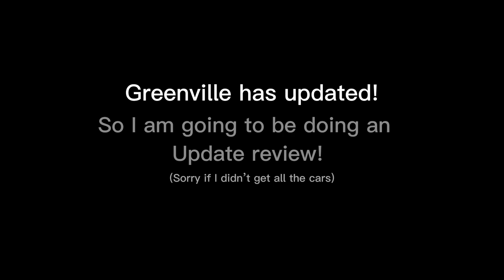NEW GREENVILLE UPDATE!! (12 cars & more)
NEW STUFF:

+ Added an entirely new Options menu! The new menu now has categories and descriptions of what options do when you hover over them!
- New options such as Joystick steering deadzones and AEB (Total on/off setting in options for PC/Xbox users) have been now added!
- Previous saved options from the old options menu were put to default due to new improved internal setup.

+ **Added 12 cars!**
- 1961 Wolfsburg Van (Van, Classic)
- 2011 Barchetta GrandTourer (Coupe, Sports)
- 2017 Stuttgart Essen (SUV, Regular)
- 2018 Stuttgart Essen 63 (SUV, Sports)
- 2019 Wolfsburg Charge (Sedan, Regular)
- 2022 BullHorn Buffalo 1500 (Truck, Regular)
- 2022 BullHorn Buffalo HD (Truck, Regular)
- 2022 BullHorn Buffalo T-Wex (Truck, Sports)
- 2023 Ferdinand Snapper (Coupe, Sports)
- 2023 Ferdinand Snapper GT4 (Coupe, Sports)
- 2023 Viking Kiruna (SUV, Luxury)
- 2023 Wolfsburg Pioneer (Hatchback, Electric)

* Fixed some roads being misaligned in GPS app (Near car wash road)
* Fixed pizza job rerouting prompt being stuck on screens if you left the job while doing a pizza delivery
* Fixed multiple car bugs